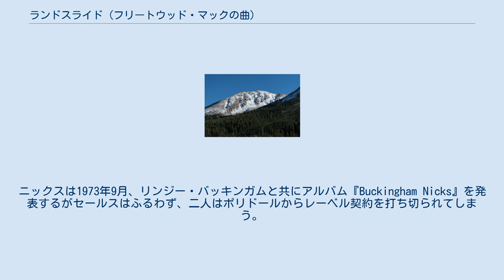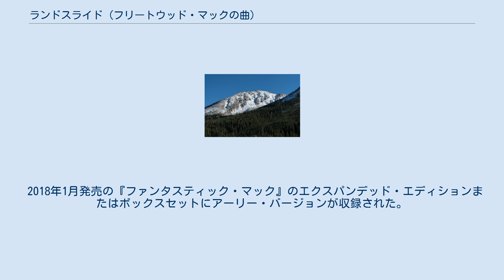ランドスライド (フリートウッド・マックの曲)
フリートウッド・マックの楽曲
ディクシー・チックスの楽曲
スティーヴィー・ニックスが作詞作曲した楽曲
キース・オルセンがプロデュースした楽曲
Billboardアダルト・コンテンポラリー1位獲得作品
「ランドスライド」（Landslide）は、フリートウッド・マックが1975年に発表した楽曲。
スティーヴィー・ニックスが作詞作曲しリード・ボーカルをつとめている。
ディクシー・チックスのカバー・バージョンがヒットした。
 スティーヴィー・ニックスが「ランドスライド」を書いたコロラド州のアスペン 話はスティーヴィー・ニックスがフリートウッド・マックへの参加の前に遡る。
ニックスは1973年9月、リンジー・バッキンガムと共にアルバム『Buckingham Nicks』を発表するがセールスはふるわず、二人はポリドールからレーベル契約を打ち切られてしまう。
先行きに不安を感じていた頃に本作品は書かれた。
ニックスは次のように述べている。
 1974年の9月頃だったと思う。
私はフェニックスの両親の家にいて、父がこう言ったの。
「お前はたぶん、ありったけの時間をかけて音楽に入れ込んでるんだと思う。でもな。あと6か月ばかり時間が作れるというのなら、それで学校に戻りたいって言うのなら、俺が学費を出してやってもいいよ」・・・結局リンジーと私はコロラド州のアスペンに行った。
誰かの大きな屋敷があって、家主はピアノを持っていたけれど、私はアスペンの目のくらむような空を見ながらギターで「ランドスライド」を書いた。
その3か月後よ。
ミック・フリートウッドから電話がかかってきたのは。
 1975年1月、ニックスとリンジー・バッキンガムはグループに加入。
すぐにアルバムのレコーディングが始まり、同年7月11日発売のアルバム『ファンタスティック・マック』に「ランドスライド」は収録された。
 1980年12月発売の2枚組のアルバム『フリートウッド・マック・ライヴ』にライブ・バージョンが収録されている。
 1997年5月23日、グループはカリフォルニア州バーバンクで再結成コンサートを行う。
コンサートを記録したアルバム『ザ・ダンス』に収録されたライブ・バージョンは翌1998年にシングルカットされ、同年8月8日付のビルボード・Hot 100で51位を記録した。
またビルボードのアダルト・コンテンポラリー・チャートで10位を記録した。
 2018年1月発売の『ファンタスティック・マック』のエクスパンデッド・エディションまたはボックスセットにアーリー・バージョンが収録された。